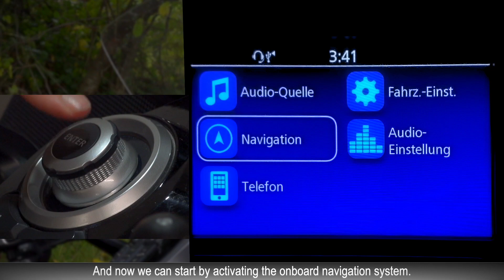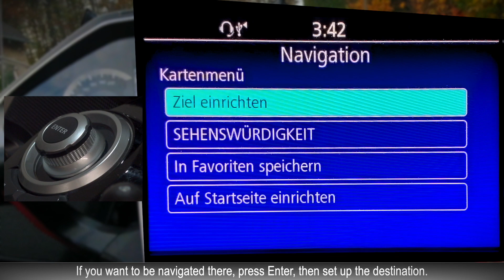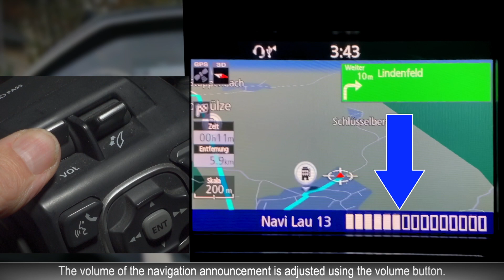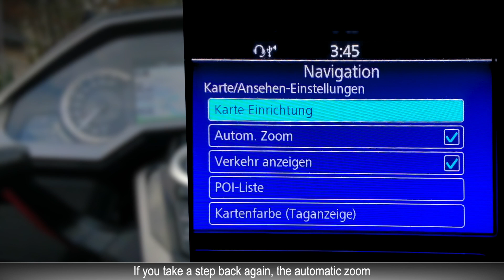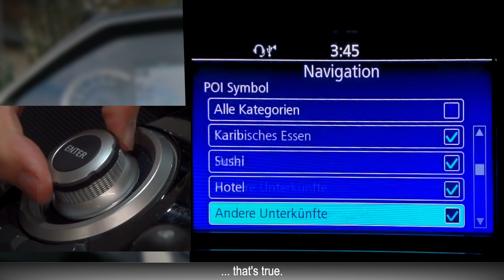124 G.Oldwing SC79 Navi Ansichten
Das Navi der SC79 bietet einige Ansichts Optionen. Ich zeige Euch welche.